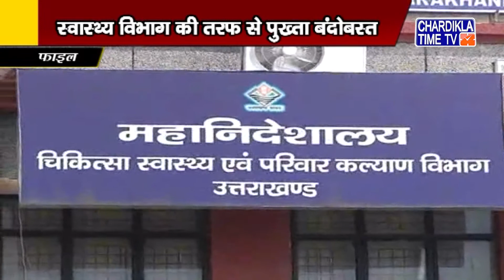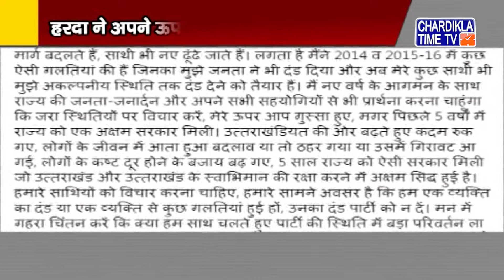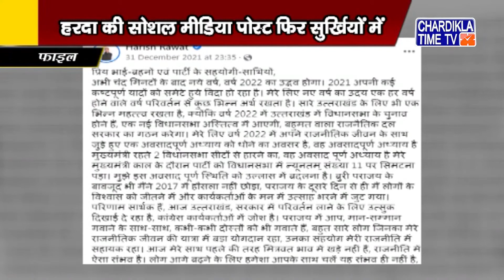Uttrakhand News | Uttarakhand Samachar | Uttarakhand Live News | Chardikla Time Tv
Uttrakhand News | Uttarakhand Samachar | Uttarakhand Live News | Chardikla Time Tv | 3 January 2022 | 1:00 Pm